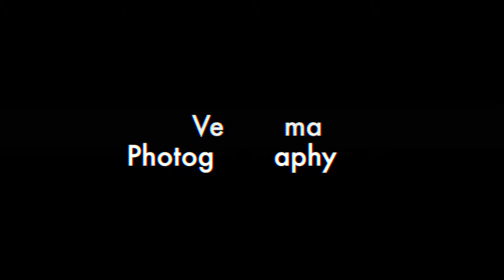Latest Wedding HIGHLIGHT || Ramesh + Poonam || VERMA PHOTOGRAPHY SIRSA || 88180-20003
THANK YOU TO ALL FOR WATCHING THIS VIDEO.

To get your shoot done
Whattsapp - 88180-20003